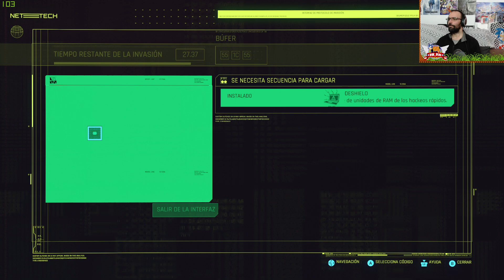Cyberpunk 2077 - Gameplay #5 Coneixem la Evelyn